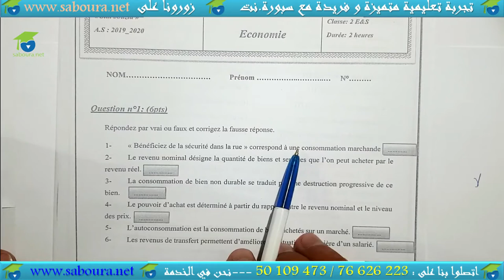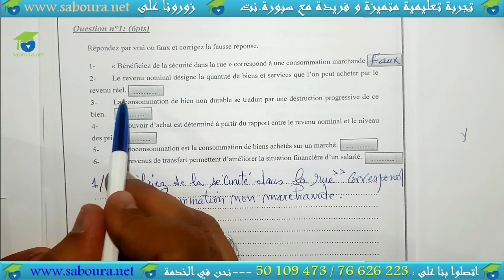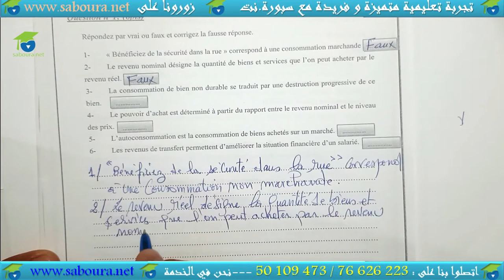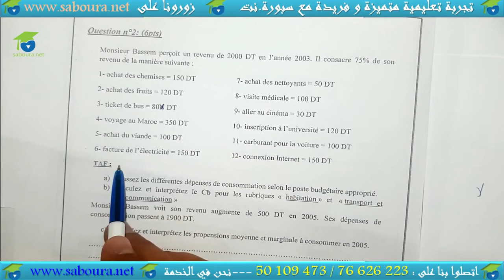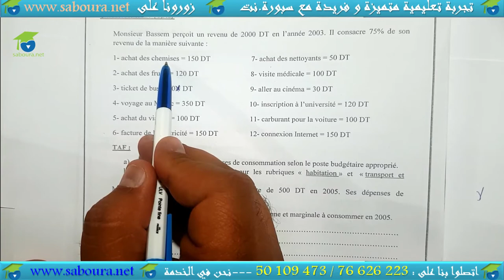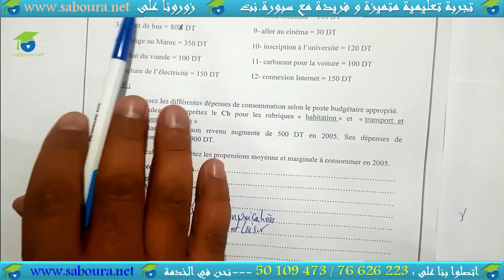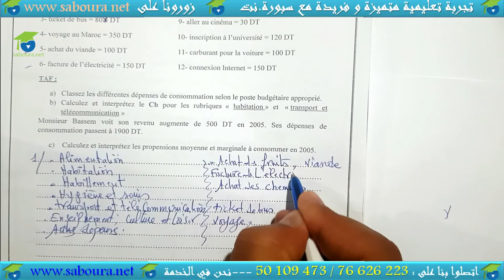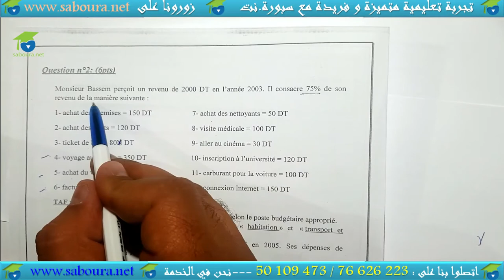Devoir de synthèse N°1